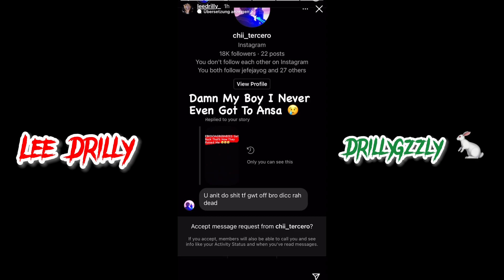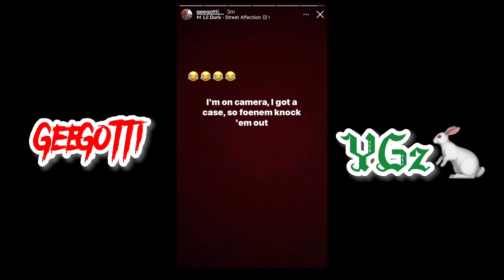EVERYBODY that DISSED CHII WVTTZ after NEWS about his De@th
CHII WVTTZ, shake it , ishowspeed, adin ross , ishowspeed, speed , kai , kai cenant ,

dthang , bando gz , dissing kay flock , rpt ,

KYLIE JENNER GET STURDY TO KAY FLOCK . IN THE BRONX , IN THE BX , YUS GZ GOT JEALOUS AND CRIED AT THE DELI , NAS EBK , INSTAGRAM LIVE , IG LIVE

Kay Flock disses kim kardashian and Kylie Jenner for making a tiktok to yus gz 👀

KYLIE JENNER , kim kardshian , kanye west , kylie jenner tiktok , kanye west ,

yus gz , Yus Gz Really Getting Sturdy to Kay Flock lmaoooo

, B LOVEE , TIK TOK , YUZ GZ SPINNIN THRU KAY FLOCK & NAS EBK BLOCK , HE GOT STURDY , KAY FLOCK DOA , KAY FLOCK OPP , KAY FLOCK OPPS ,

, yus gz , shake that shi , gettin sturdy , yus gz gettin sturdy , kay flock , b lovee , dougie b , shakethat shi
Yus Gz , kay Flock , instagram live , nas ebk , b lovee , my everything , kay flock , psa , is ya ready , pg-13 , nas ebk , i been ready, we been ready , ny drill , bronx drill , nyc , c blu , set the trend ,

kay flock , b loove , dougie b , ig live , kay flock dougie b , kay flock b loove , kay flock ig live , kay flock dissing , kay flock beefing

KAY FLOCK OPP DTHANG MAN BANDO GZ SISTER ADMIT HE CHEAT ON C BLU WITH SHA EK AFTER HE GIVE BUCKSHOT